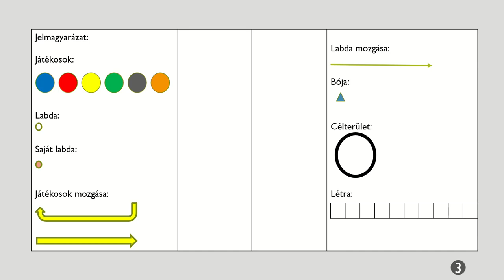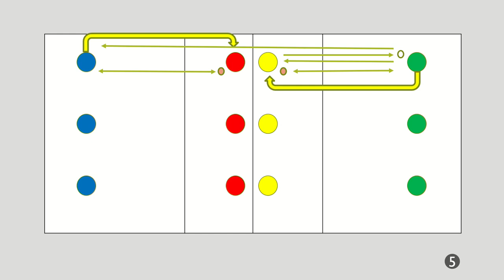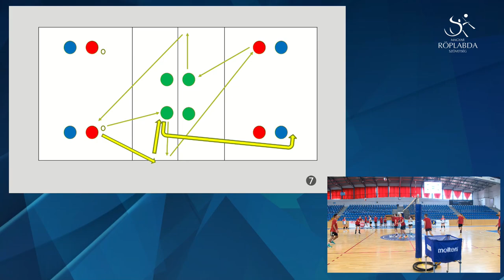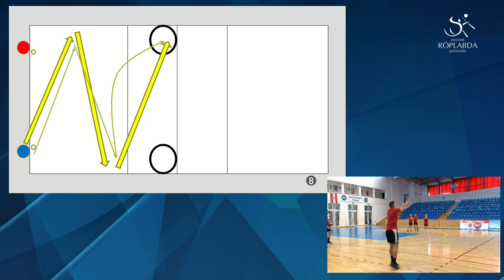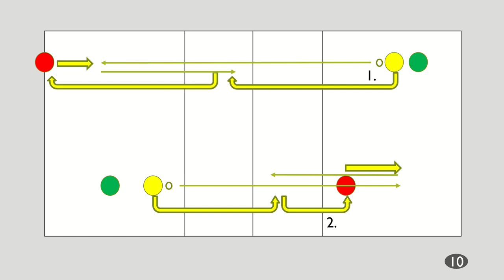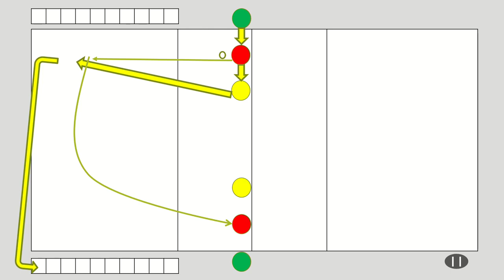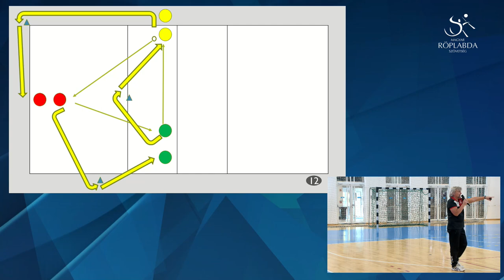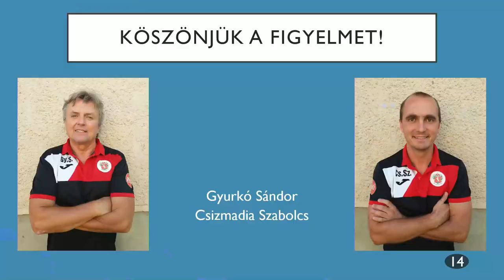Keringésfokozást szolgáló labdás gyakorlatok - keringésfokozás úgy, hogy a játékosok élvezzék is.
Előadók: Gyurkó Sándor, Csizmadia Szabolcs
Magyar Röplabda Szövetség, Dél - Keleti Régió éves edzőképzés, 2022. szeptember 17., Kecskemét